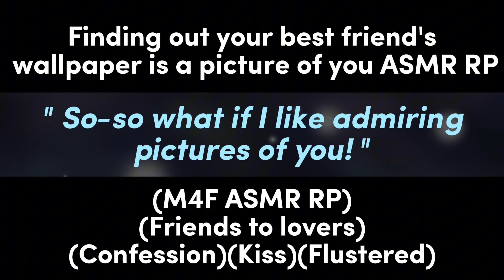Finding out your best friend's wallpaper is a picture of you (M4F ASMR RP)(Friends to lovers)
(M4F ASMR RP)(Friends to lovers)(Confession)(Kiss)(Flustered)